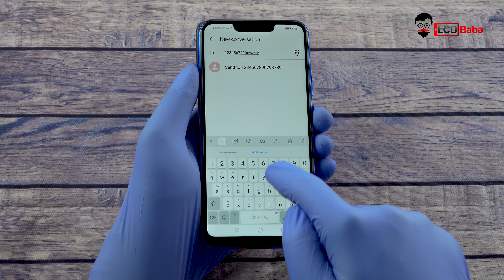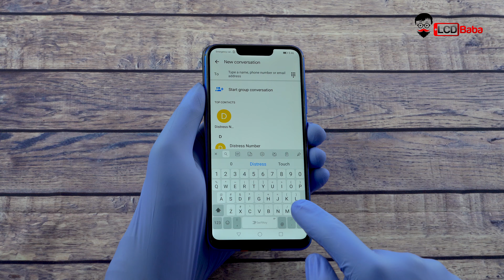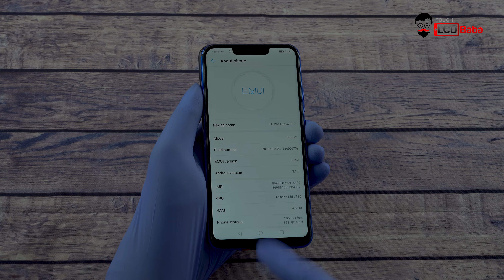Huawei Nova 3i Display With Frame - How We Test The Combo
This video shows the actual Huawei Nova 3i display and touch screen combo with the outer frame. In this video, you can see how we simulate the testing process before shipping the part to our customers.